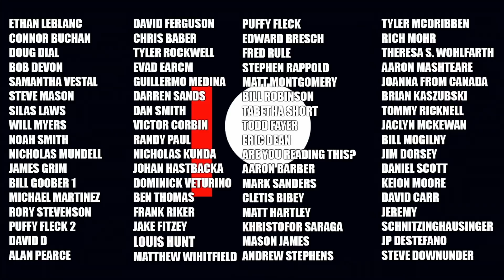Danielle Harris Speaks With Tony Moran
Danielle Harris Speaks With Tony Moran and address some of the more controversial statements he made a video montage a few months back.

Dave McRae
The VoiceMann Studios
3-3221 Derry Road West
L5N 8G5